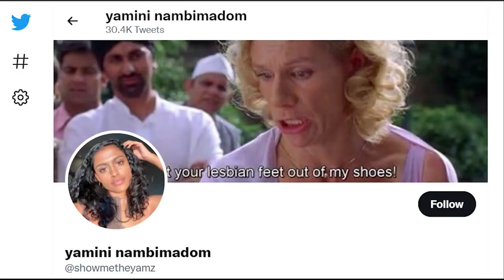Episode 084 - Jonathan Edwards Sermon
Cory reads the Sermon of Jonathan Edwards (former President of Princeton University) entitled Sinners in the Hands of an Angry God.  A 250-year old sermon that's definitely worth a listen.